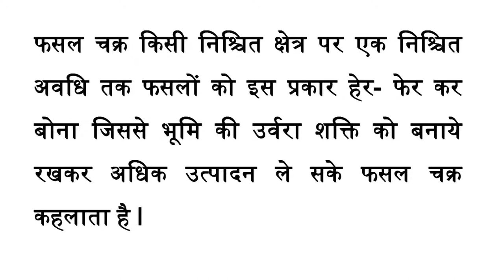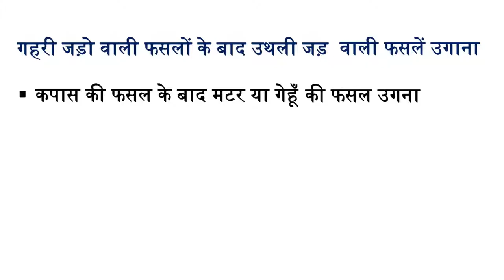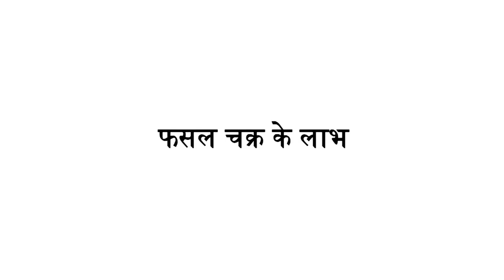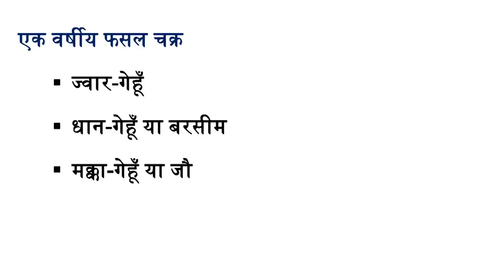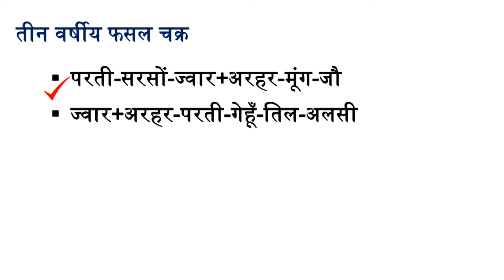Mod-02 Lec-05 Crop rotation principle